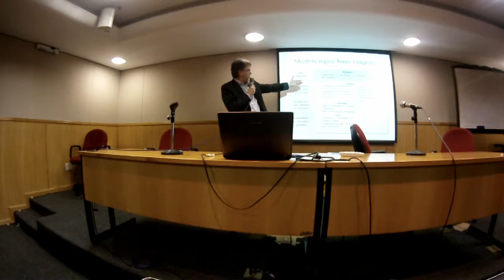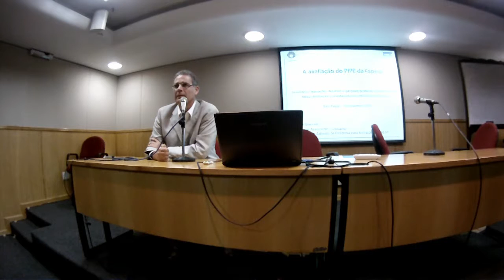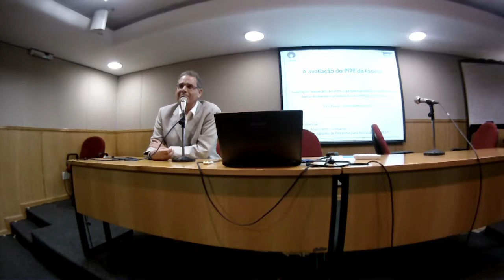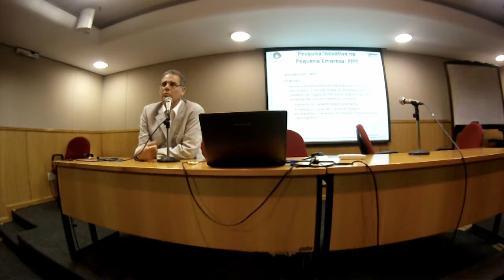Avaliação e prospecção de políticas em inovação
No dia 12/11/15, o grupo Direito e Políticas Públicas realizou o evento "Inovação: desafios e gargalos jurídico-institucionais". Na terceira mesa, contamos com a presença de Sérgio Salles Filho (Unicamp), André Tortato Rauen (Ipea) e Sérgio Queiroz (Unicamp), os quais abordaram as iniciativas de avaliação das políticas de inovação no Brasil.